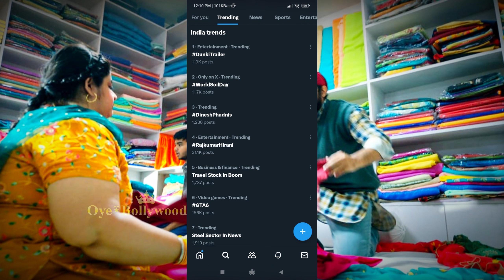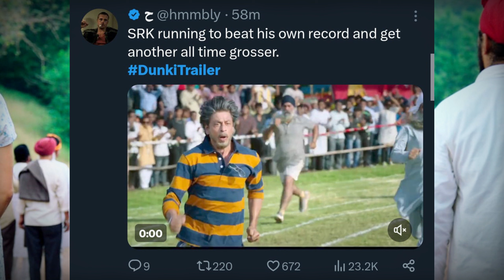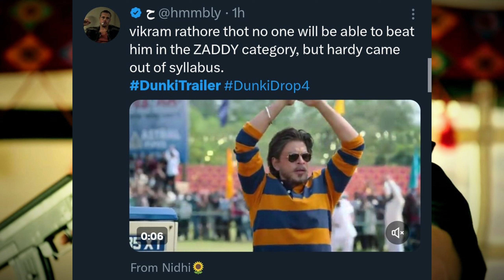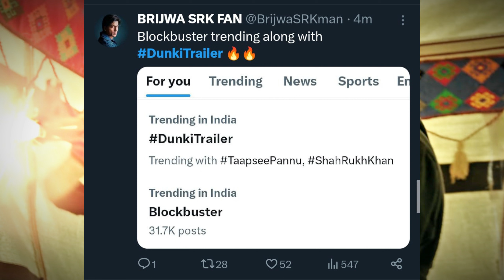Emotional Public Reaction➙ DunkiTrailer | Dunki Drop 4 | Dunki Day 1 Advance Booking | SRK